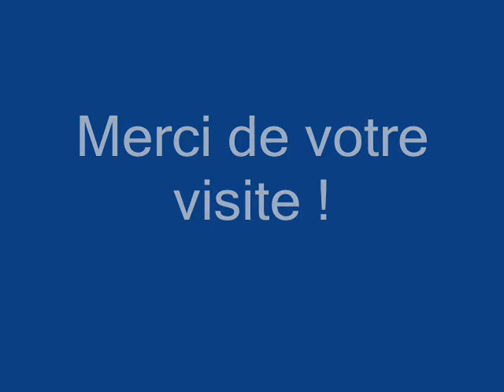Soustons ,sa Pointe des Vergnes !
Le Joyau de Soustons sa "Pointe des Vergnes" qui s'avance dans son Lac.Un lieu de promenade très prisé en toutes saisons .